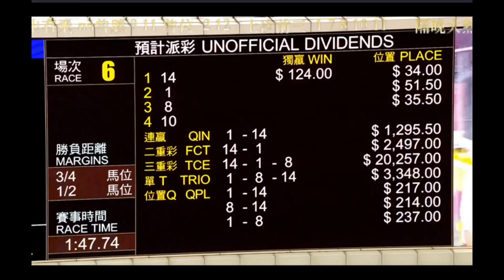2024 10 01 R6 國大合 希威森